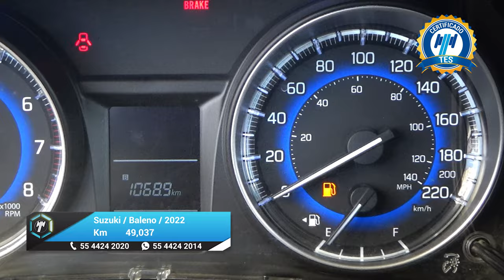Suzuki / Baleno / 2022 - 24964